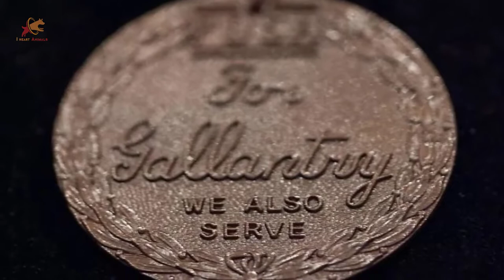Military working dog Kuga awarded Dicken Medal for saving his team from Taliban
Kuga's actions that day in Afghanistan were heroic.”  Military working dog Kuga awarded Dicken Medal for saving his team from Taliban. . Service animals around the world give their all to their respective ,Kuga 'saved lives that day' in August, 2011. Kuga is the first Australian dog to be awarded the Dickin Medal for animal gallantry; Kuga was shot five times during a Taliban ambush in 2011.

A service dog shot five times while protecting soldiers from Afghan insurgents becomes the first Australian ,Kuga, Special Operations Military Working Dog (SOMWD)  part of the Australian Special Operations Task Group (SOTG) during Operation Slipper,mission to capture a senior Taliban insurgent in the Khas Uruzgan district.